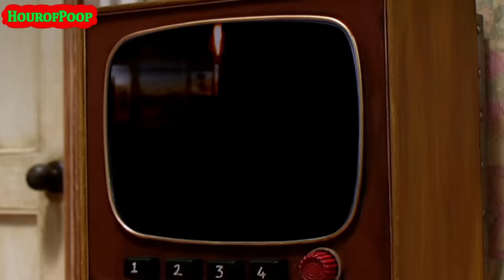YTP: Wallace's Christmas Conundrum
It's Christmas Eve on West Wallaby Street and under the starry sky the Moon foretells of doom and misfortune befalling Wallace as the families begin to arrive. Will Laughton's prophecy of damnation prove to be true?

After so many technical complications, illness and work getting in the way of this belated YTP, it is finally out! We hope that everyone can still enjoy this video despite it's late arrival.

Thomas 3D model made by agepbiz